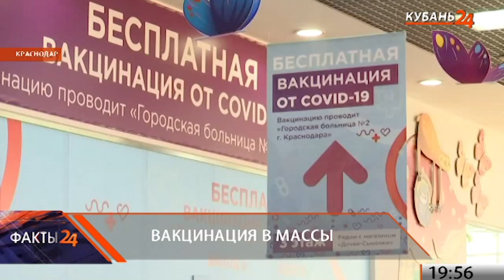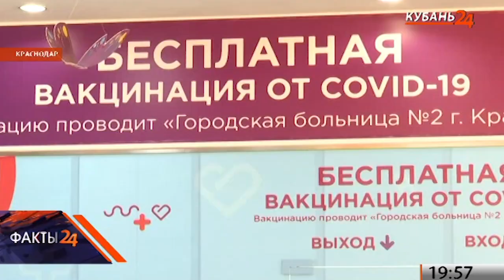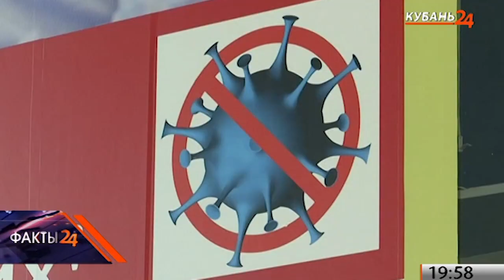В Краснодарском крае выросло число желающих сделать прививку от COVID-19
На Кубани наблюдается рост желающих вакцинироваться от коронавируса. Сразу в нескольких крупнейших торговых центрах региона выстроились очереди за прививкой.

В Краснодаре сотни людей и сегодня выстроились в очереди. Привиться от коронавируса можно в нескольких местах — это поликлиники, ФАПы, а также пункты вакцинации в торговых центрах. Там сделали все для того, чтобы процедура проходила быстро и с комфортом.

Сегодня наблюдается резкий наплыв желающих сделать прививку от COVID-19. Ее получил каждый человек, правда, не сразу, а спустя час ожидания в очереди.